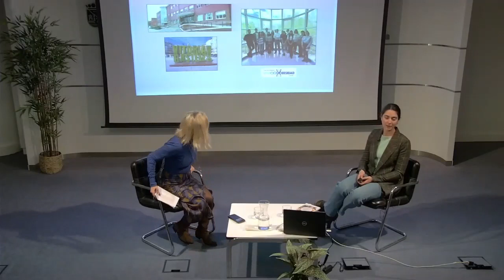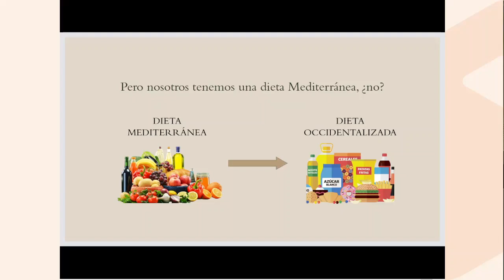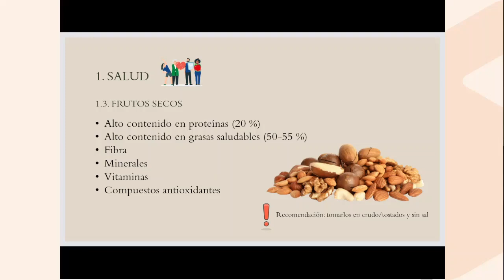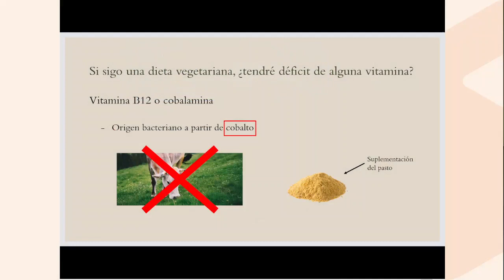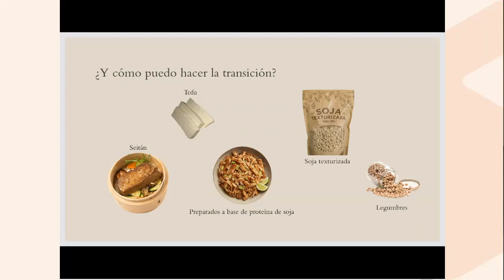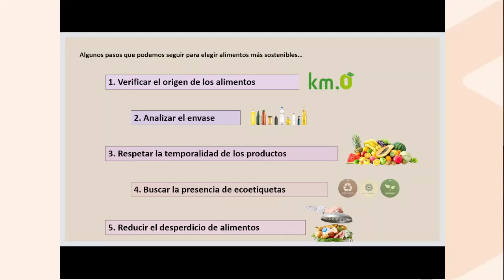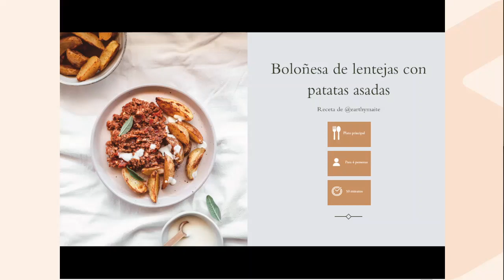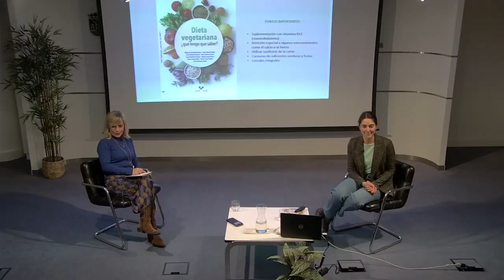Laura Arellano García: Reacomodaciones dietéticas para alimentación sana y vegetarianismo. 16-1-2023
En esta charla, se expondrán los principales puntos que caracterizan una dieta saludable y equilibrada. Además, se hará una especial mención a las dietas basadas en alimentos de origen vegetal (dietas vegetarianas), y se explicarán los beneficios que tienen en diferentes colectivos de la población, así como las posibles carencias y la suplementación que debe estar asegurada si se cambia a este tipo de alimentación.
Graduada en Biología por la Universidad Autónoma de Madrid con un Máster de Nutrición y Salud por la Universidad del País Vasco. Estudiante de doctorado de Nutrigenómica y Nutrición Personalizada en la Universidad del País Vasco

Hitzaldi honetan dieta osasungarri eta orekatu baten ezaugarri nagusiak azalduko dira. Gainera, bereziki aipatuko dira landare-jatorriko elikagaietan oinarritutako dietak (dieta begetarianoak), eta biztanleriaren hainbat kolektibotan dituzten onurak azalduko dira, baita elikadura mota horretara aldatuz gero aseguratuta egon behar duten gabeziak eta gehigarriak ere.
Biologian graduatu zen Madrilgo Unibertsitate Autonomoan, Nutrizio eta Osasun Masterrarekin, Euskal Herriko Unibertsitatean. Nutrigenomika eta Nutrizio Pertsonalizatuko doktoregoko ikaslea Euskal Herriko Unibertsitatean